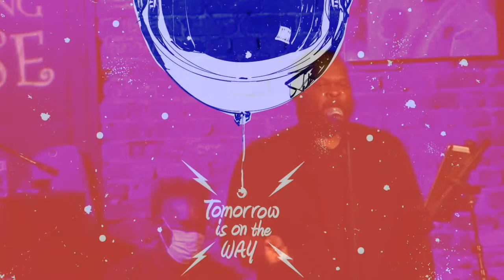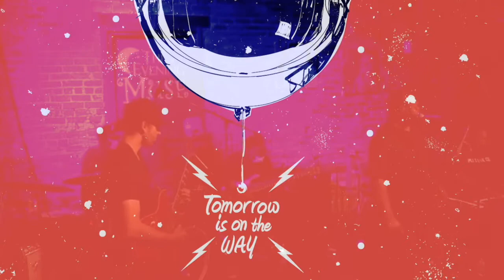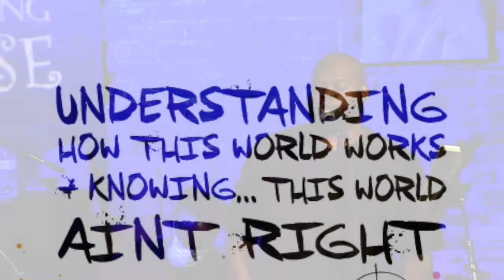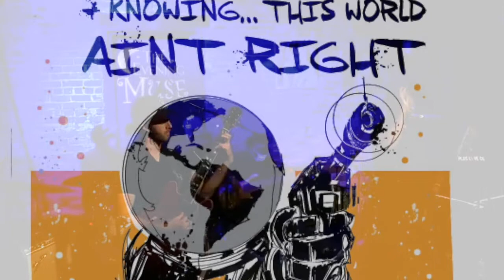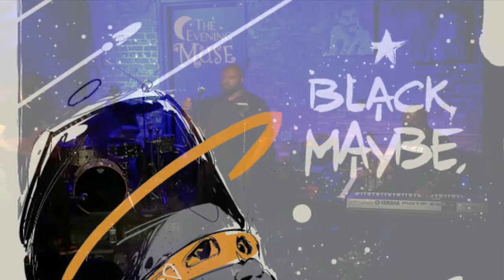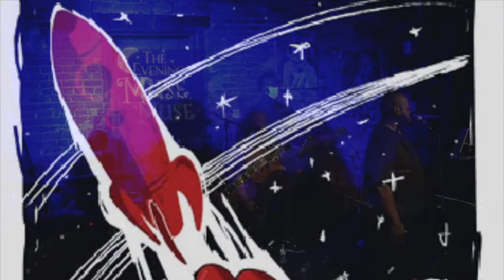Intergalactic Soulstice: Quentin Talley and the Soul Providers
Join us for a performance by Charlotte-based Quentin Talley and the Soul Providers!

This video premiered on the Ackland Art Museum’s channel on June 20, 2020 at 8:00 p.m. EDT. The premiere featured a live chat with the musicians.

Quentin Talley and the Soul Providers are longtime collaborators of Project LHAXX artists Marcus Kiser and Jason Woodberry.

Intergalactic Soulstice is a virtual Afrofuturist festival inspired by ART& Intergalactic Soul: Project LHAXX at the Ackland Art Museum, hosted on ackland.org June 19—21, 2020.

Intergalactic Soulstice is funded in part by a grant from Arts Everywhere and supported by the North Carolina Arts Council, a division of the Department of Natural and Cultural Resources.